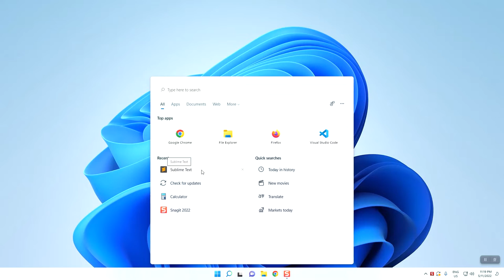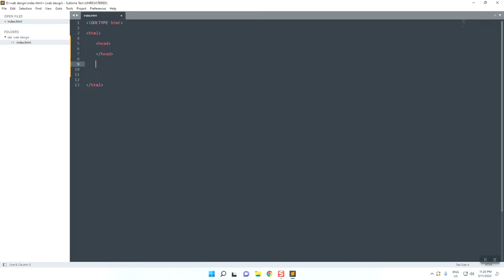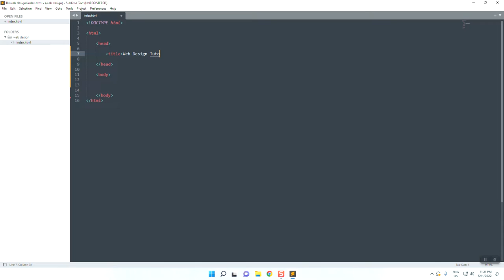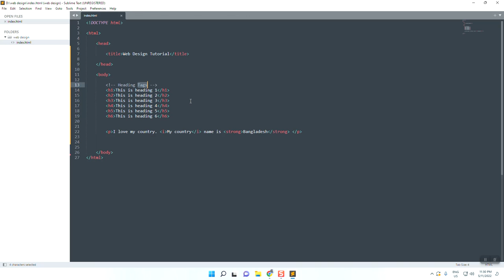HTML Heading and Paragraph | Code Blowing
In this tutorial, I will show you how to use heading and paragraph tags in HTML template. This video will be attached with a Web Design Tutorials playlist. If you want to learn web design, you can watch this playlist.